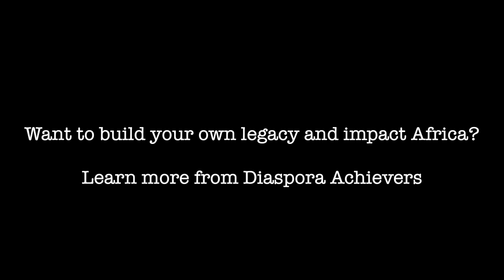How Viola quit corporate America to building a business that provides loans to SMBs in Africa.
How Viola left a great job in corporate America to start a business that provides capital to small and mid-size businesses in Africa.
If this video Viola walks us through:
0:22 mins - Viola talks about life prior to quitting het job
2:17 mins - Frustrations that led her to leave her amazing job
5:18 mins - Viola talks about the impact of her company in Africa
10:52 mins - Viola talks about the level of satisfaction she has